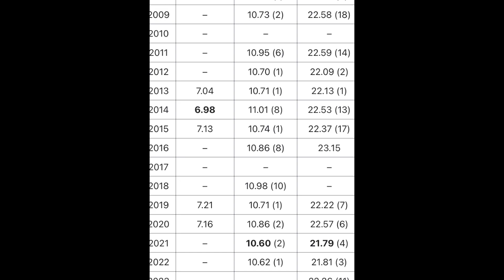Fraser-Pryce is BACK! July 20th at the World Athletics Continental Tour Silver Madrid 2023 Meet 100m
The most dominant Women’s 100m sprinter for the past decade returns on July 22nd to prepare for the upcoming World Championships.

Will she surpass the times run by Sha’carri Richardson and Shericka Jackson at the 2023 Diamond League Silesia meet?

Are YOU ready to see SFP back in action? I know I am!

Artist: OG PANDA BEATS
Song : "GANGSTER" DRILL / HIP HOP / FREESTYLE TYPE INSTRUMENTAL